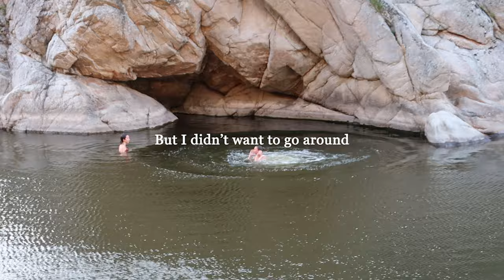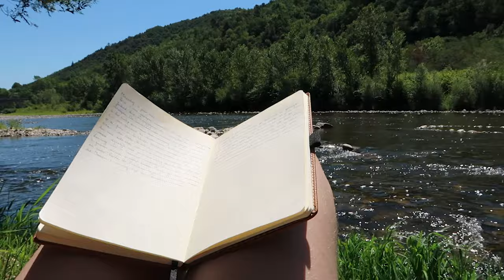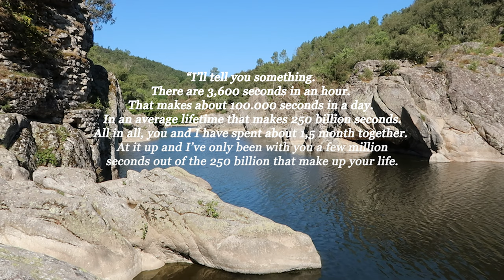The summer that changed my life ll Life in France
How to overcome obstacles?
How to be a better person?
Now that's a question everyone asks themself at least once in their life.

Last summer I spent two months in France working at a campsite and I want to say that it changed my life but to be honest I don’t feel like there is just one moment in your entire existence that will change your life.
Want to know why? I'll tell you all about it in this video.

Here's the quote that from the film "Pierrot le Fou":
“I’ll tell you something. There are 3,600 seconds in an hour. That makes about 100.000 seconds in a day. In an average lifetime that makes 250 billion seconds. All in all, you and I have spent about 1,5 month together. At it up and I’ve only been with you a few million seconds out of the 250 billion that make up your life. It’s not much. So I’m not surprised we don’t know who each other is”.

❀ What do you do: I'm pursuing a bachelor in filmmaking in Brussels and I create videos here on my channel :)